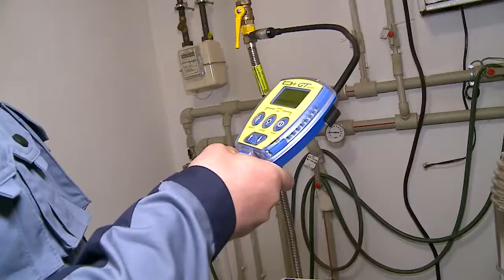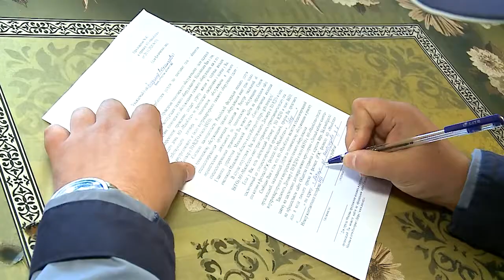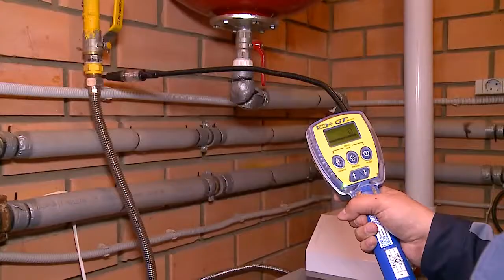«Мособлгаз» проверил абонентов. Почему некоторые не спешат заключат договора?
Сотрудники «Мособлгаза» продолжают проверку газового оборудования в квартирах и частных домах. На этот раз специалисты выехали в деревню Пруссы. Какие нарушения были выявлены в ходе осмотра и что делать, если договор на обслуживание отсутствует?   (12+)